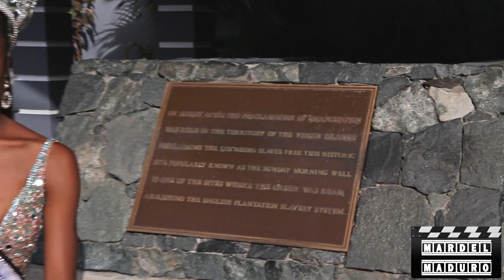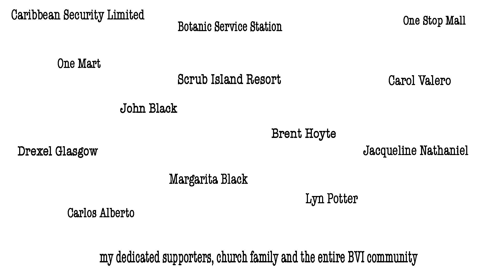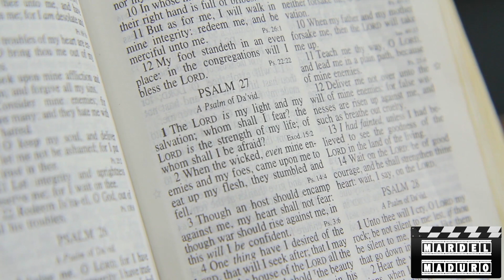Miss British Virgin Islands 2012-2013: Sharie de'Castro's Final Walk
A cinematic look at the BVI and our 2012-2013 Queen as she closes off this chapter in her life.